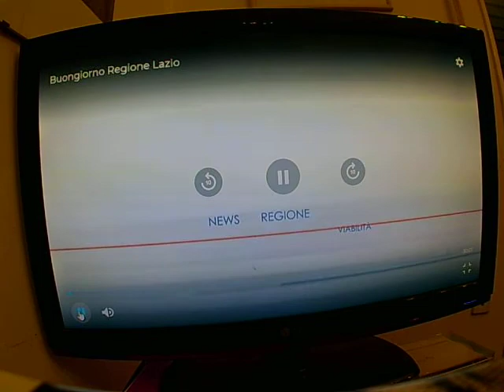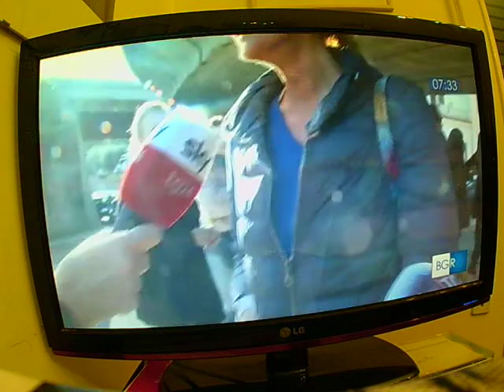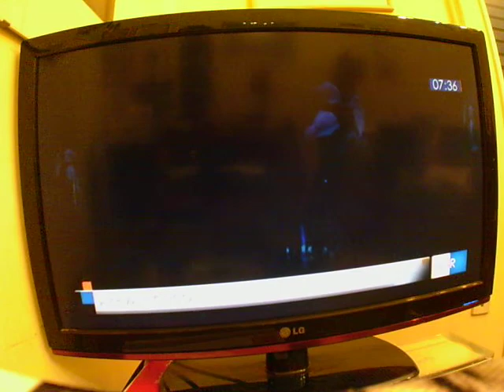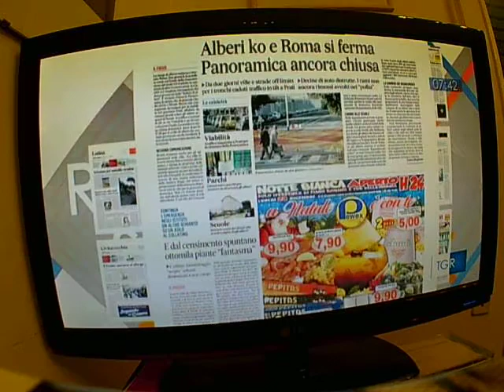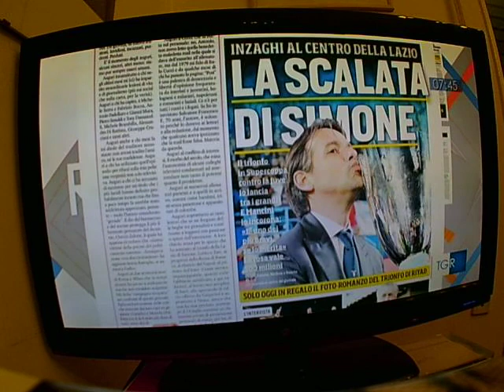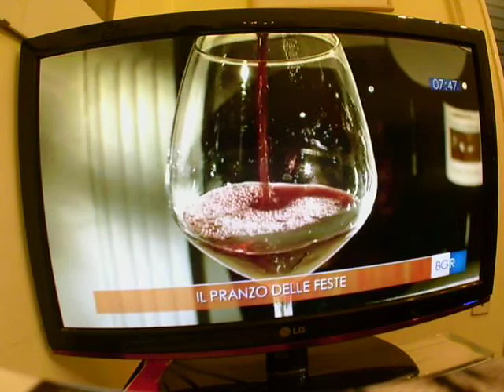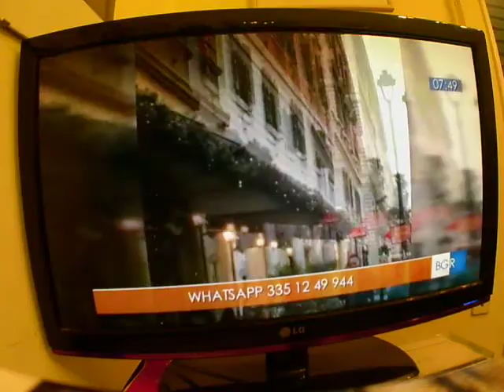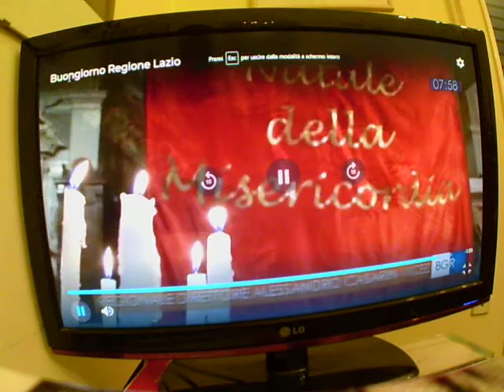Buongiorno regione Lazio 24 dicembre 2019